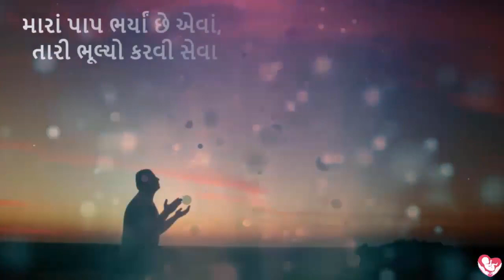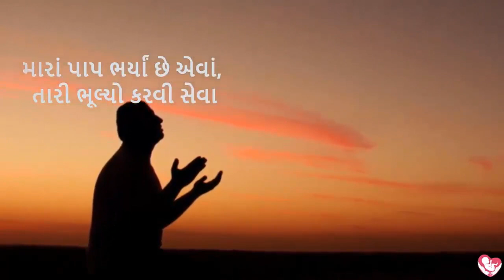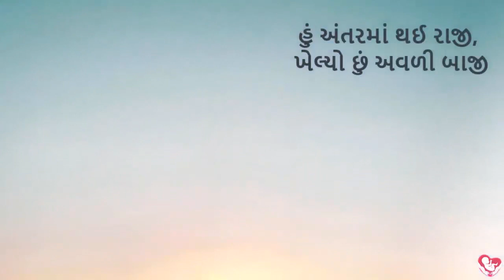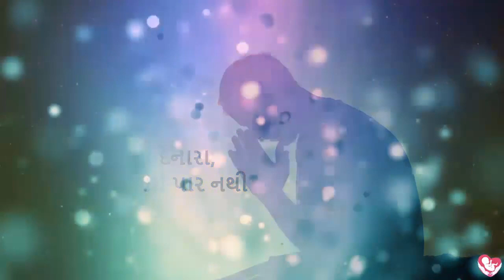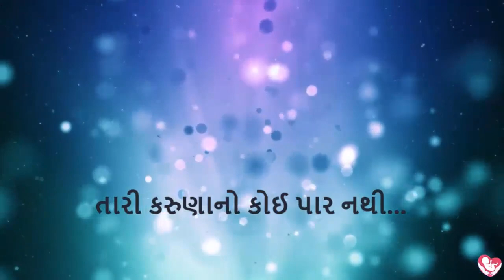Gujarati Prarthna || હે કરુણાના કરનારા, તારી કરુણાનો કોઈ પાર નથી || he karunana karnara tari karuna.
હે કરુણાના કરનારા, તારી કરુણાનો કોઈ પાર નથી,

હે સંકટના હરનારા, તારી કરુણાનો કોઈ પાર નથી... ꠶ટેક

મારાં પાપ ભર્યાં છે એવાં, તારી ભૂલ્યો કરવી સેવા,

  મારી ભૂલોના ભૂલનારા... તારી꠶ ૧

હે પરમ કૃપાળુ વા’લા, મેં પીધા વિષના પ્યાલા,

  મારા જીવન-રક્ષરણહારા... તારી꠶ ૨

હું અંતરમાં થઈ રાજી, ખેલ્યો છું અવળી બાજી,

  અવળી સવળી કરનારા... તારી꠶ ૩

ભલે છોરું કછોરું થાયે, તોયે તું માવતર કહેવાયે,

  મીઠી છાયાના દેનારા... તારી꠶ ૪

મને જડતો નથી કિનારો, મારો ક્યાંથી આવે આરો,

  મારા સાચા ખેવનહારા... તારી꠶ ૫

મારું જીવન છે ઉદાસી, તારે ચરણે લે અવિનાશી,